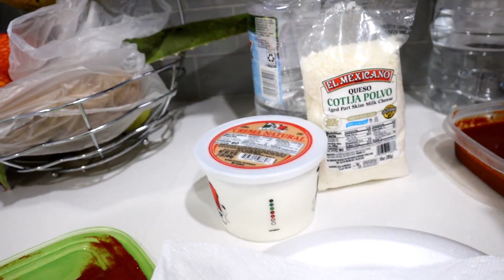DAISY CONTENTA POR LOS JUGUETES 🧸🐩🤪🤣 MÁS ROPA PARA EL FRÍO 👦👖😜👀